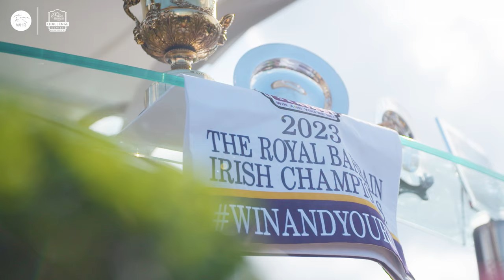The Best Performances From Around The World! - Rundown With Rosie Tapner Ep 3!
With the Breeders' Cup only two months away, join Rosie Tapner from Leopardstown, Ireland, and catch up on all the WAYI action from around the world.

𝗜𝗿𝗶𝘀𝗵 𝗕𝗿𝗲𝗲𝗱𝗲𝗿𝘀’ 𝗖𝘂𝗽 𝗪𝗶𝗻 𝗔𝗻𝗱 𝗬𝗼𝘂’𝗿𝗲 𝗜𝗻 𝗥𝗮𝗰𝗲𝘀:
Diego Velazquez – Champions Juvenile Stakes 1:13
Tahiyra – Matron Stakes 1:25
Auguste Rodin – Irish Champion Stakes 1:37
Moss Tucker – Flying Five Stakes 2:00
Fallen Angel – Moyglare Stud Stakes 2:12

Take a look at Auguste Rodin’s Irish Champion Stakes journey 3:03

Mostahdaf’s continued to shine in the Juddmonte Stakes 6:02

Live In The Dream’s Nunthorpe Fairytale 8:19

Stateside Round-Up:
Get Smokin – Kentucky Turf Cup 10:29
Motorious – Green Flash Handicap 10:38
Parnac – Flower Bowl 10:49
Gold Phoenix – Del Mar Handicap 11:03
Arabian Knight – Pacific Classic 11:14